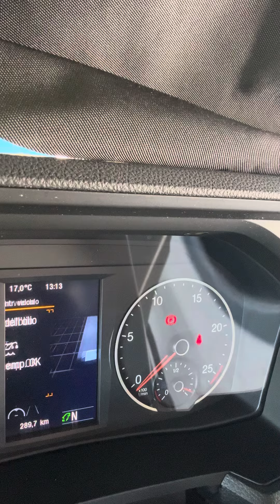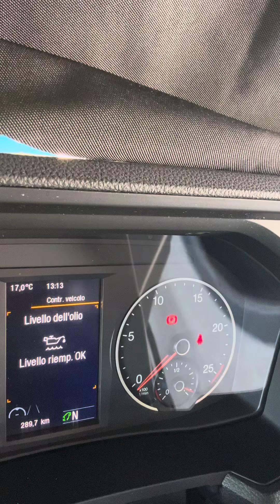Stanlio e olio